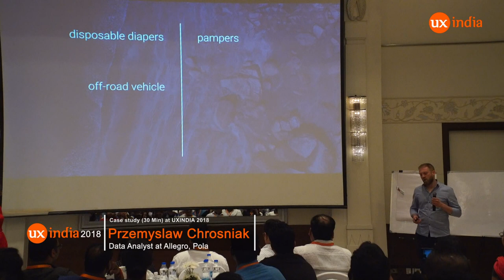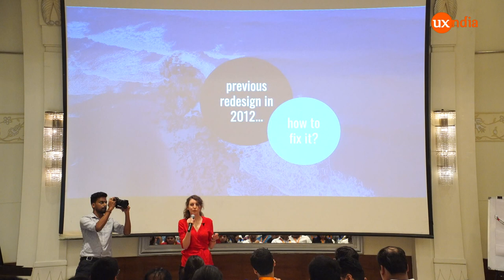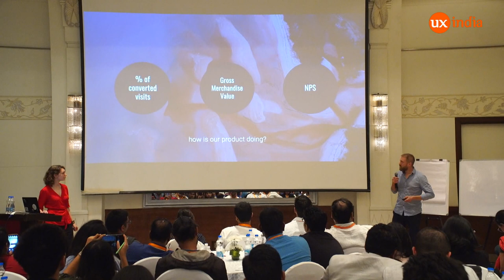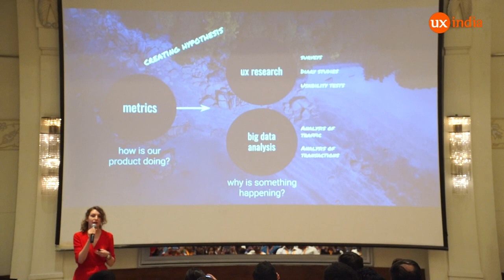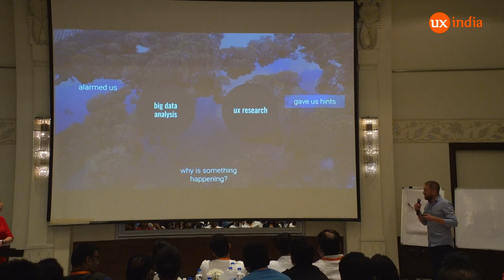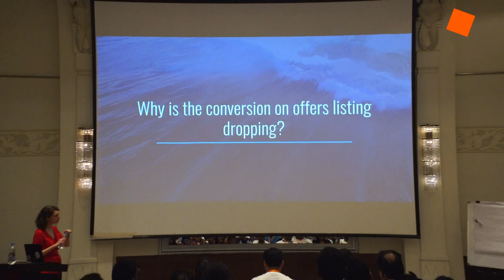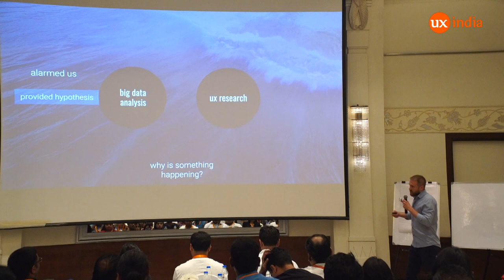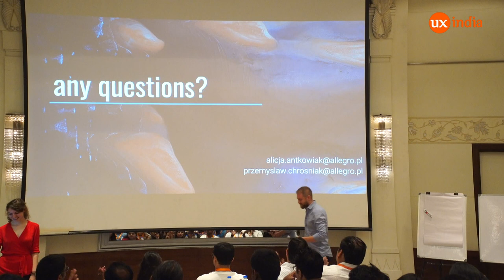Alicja Antkowiak & Przemyslaw speaks at UXINDIA 2018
How not to drown in the ocean of qualitative and quantitative data?

30 min Case study | Category: Raising the game (Inspiring stories, case studies, etc) | Target Audience: Professionals. UX researchers, designers, product managers from big organizations – having to do with big data.

As we were about to launch the new layout of Allegro, the 6th largest e-commerce platform in Europe, we faced a problem: the performance of the new layout was not as good as we expected. And we needed to know why.

So we launched the big exploratory research project, which included it all: big data, A/B testing and good old customer feedback.

Let us take you through the research we performed and methods we used to gradually enhance our product – up to the level where both qualitative and quantitative metrics satisfied us.

We will tell you how to collect data, work with different types of it and integrate it into actionable findings that can make your product better.

UXINDIA: India's biggest conference on User Experience Design
4, 5 & 6 October 2018, ITC Gardenia, Bangalore, India